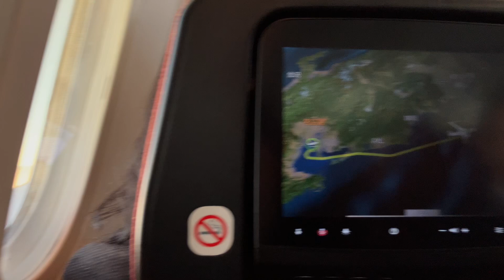2024年11月 飛行機から見た富士山 (JAL B787 中部→成田)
2024年11月 JAL B787-8 中部国際空港→成田空港の上空から見える富士山です。まだ冠雪しておらず最遅だそうです。